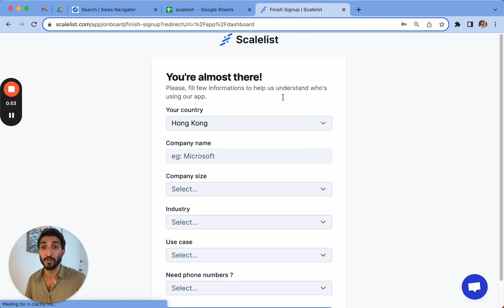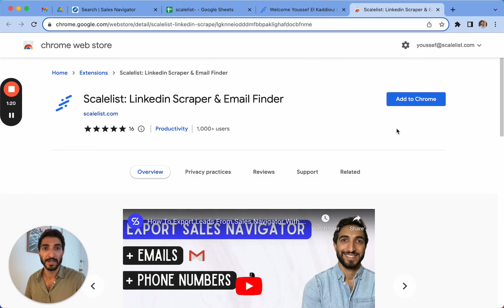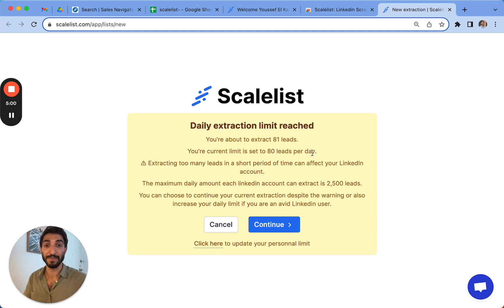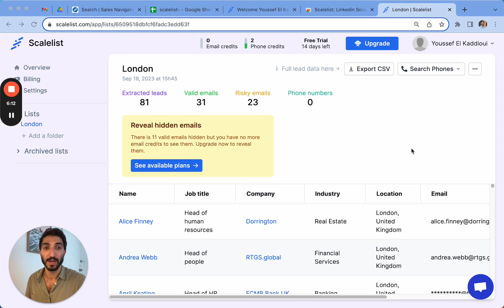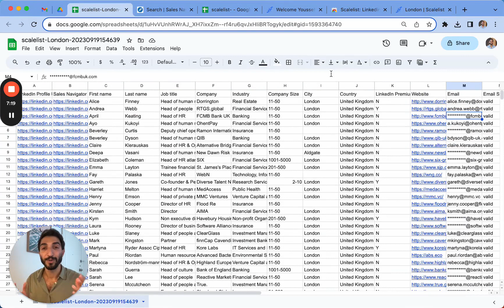Scrape LinkedIn Sales Navigator With Emails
On this video you will learn how to scrape LinkedIn Sales Navigator with emails.

In lead generation and specifically b2b lead generation, using the right LinkedIn Sales Navigator extractor can help you save countless hours of time.

This is especially true if you are currently copy pasting data manually from LinkedIn Sales Navigator into a spreadsheet or if you have a 2 step process where you already scrape LinkedIn Sales Navigator with any kind of scraper and then use a variety of email finders separately to find verified emails.

To accelerate your lead generation efforts, this video introduces the use of Scalelist which is a Linkedin Sales Navigator extractor and email finder.

The process is relatively simple, instead of the manual copy paste from LinkedIn Sales Navigator and then email guessing, you simply have to click one button to scrape your LinkedIn Sales Navigator search and Scalelist will also return emails.

The result is a CSV or Excel file with everyone's details as found on LinkedIn Sales Navigator including the professional email when found.

Whether you are starting out with cold email or you're already comfortable with cold email marketing, Scalelist can be a good addition to your lead generation efforts.